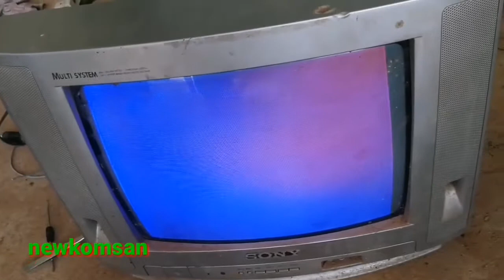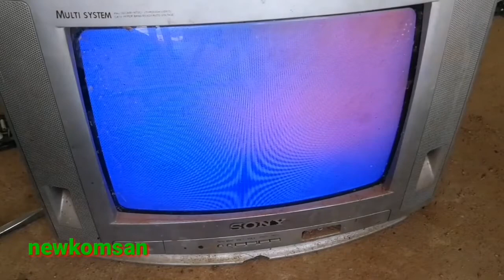TV 14".21" Incomplete image. ទូរទស្សន៍​14".21"រូបភាព​មិនពេញសងខាង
សូម​អរគុណ​ចំពោះ​ការ​ទស្សនា​វីដេអូ​ចំណេះដឹង​តិចតួច​ ពីខ្ញុំបាទMr.DA NY...​សូមបងប្អូន​ជួយស៊ែបន្តជាកំលាំង

ចិត្តដើម្បីធ្វើវីដេអូបន្តសូមអរគុណ❤️❤️❤️❤️